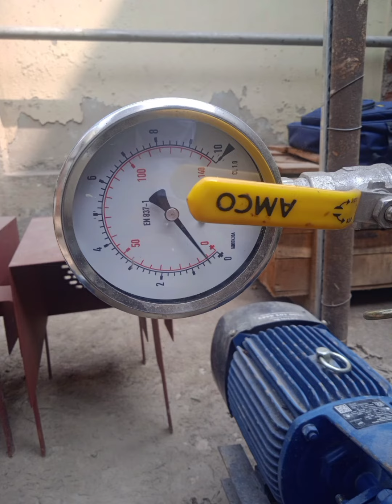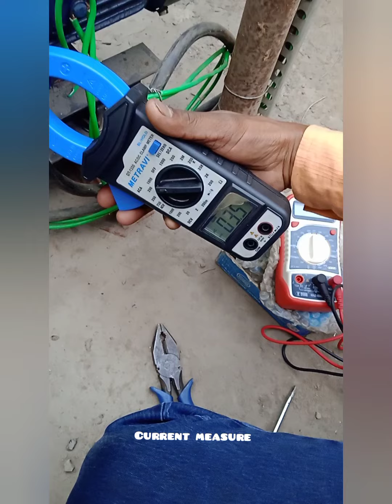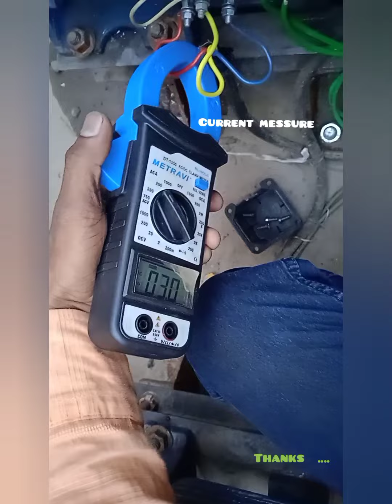2.2 KW / 3HP @ 3phase motor _FLC4.70A Current measure / OLR if problem check direct connect mcb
2.2 KW  / 3HP @ 3phase motor _FLC4.70A Current measure - per winding /coil(U,V,W(star connection) -2.8Amp to 3.5Amp
R-3.2Amp,Y-3.2Amp,B-3.5Amp

 Over load Relay (OLR) Trip problem findout =
1.check motor coil insulation test by mugger(100mega ohm)-  (body-coil-100mega ohm)and motor coil(hear motor star connection, show u-v,v-w,use is zero mega ohm)

2.multimeter  use coil resistance (ohm)
u-v-5ohm,u-w-5ohm,u-w-5ohm -same resistance  -good coil, if not same motor coil problem (new coil need)

3.check free run any jam or noise

4. check motor supply voltage (RY,YB,RB )

5.check contractor supply voltage(if chattering)

 6.if problem check direct connect mcb or contactor  (olr  connection  open)

[Kirloskar Monoblock Pump 3 HP KDS 325++]